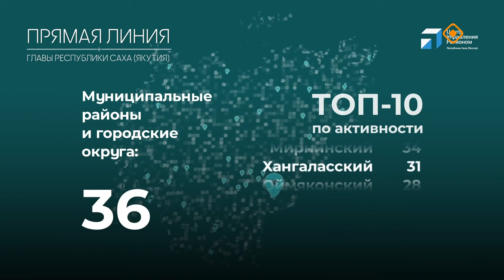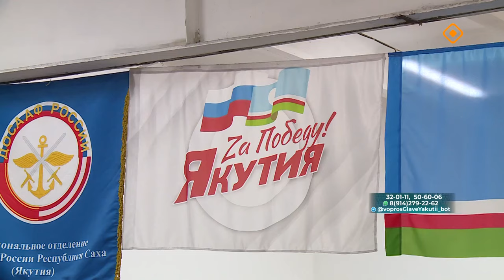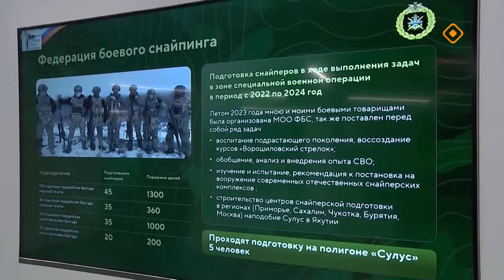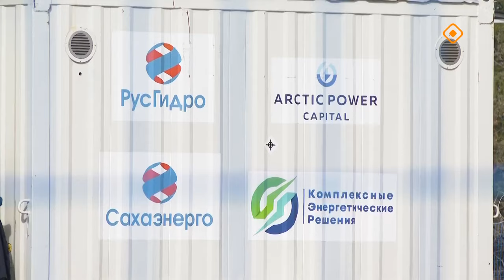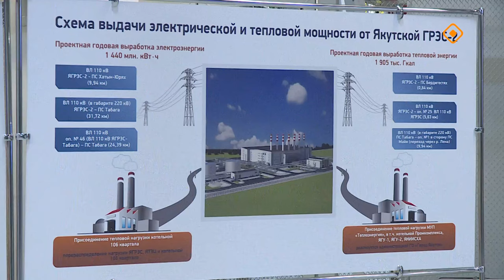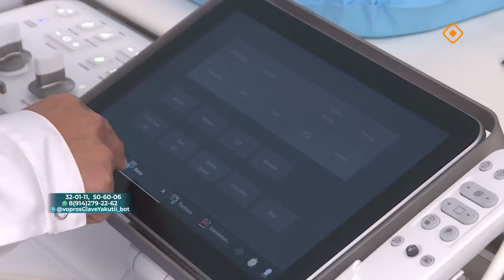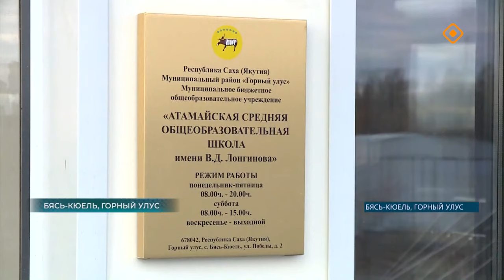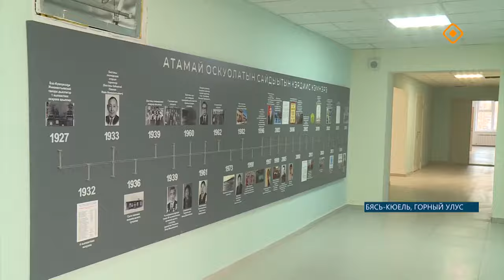Прямая линия с Главой РС(Я) А. С. Николаевым (24.09.24)